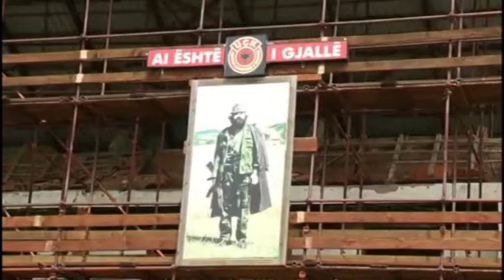META DITA E DYTE NE KOSOVE ABC NEWS